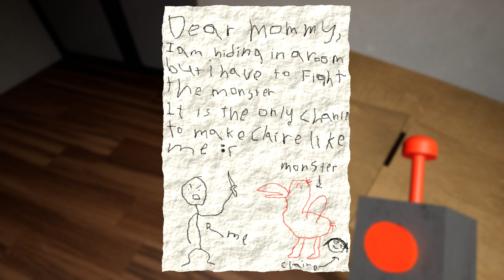เกมผีอะไรทำไมน่ารักจัง!!! GARTEN OF BANBAN CHAPTER 1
100 ✔
1,000 ✔
10,000✔
100,000
1,000,000ไปนอนฝันเอานะนายปลามมี่😂😂😂
horror
horror ไทย
horror game
horror game ไทย